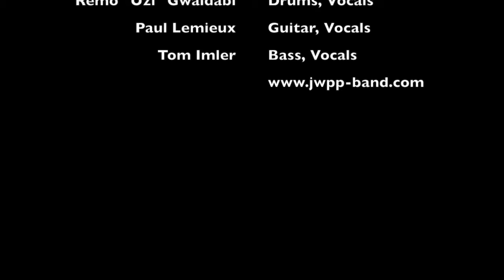JWPP - Bah Humbug 112915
Jehovah's Witness Protection Program playing "Bah Humbug".  This is our rant about the commerciality of Christmas.

Bah Humbug (It's Christmas Now)

It just comes once a year - Oh God again it's here
Throughout this season of hope
We'll all be at each other's throats
They try to sell me stuff but it is never enough
I want to stay at home -- I cannot take this...

Bah humbug (4x) It's Christmas now

I want the happy times -- Andy Williams and the old Leann Rimes
Don't grab my chestnuts no more
I want my plastic army men, I want the real grinch again
And paper snowflakes, I still like fruitcake

I must go to the mall, until I've bought it all
They still won't be happy then until they've taken the
Rest of my money again
No one still believes, but I still want to hear "Greensleeves"
Now someone's run into my car -- I'll go to a bar